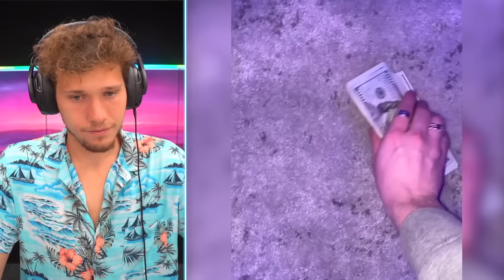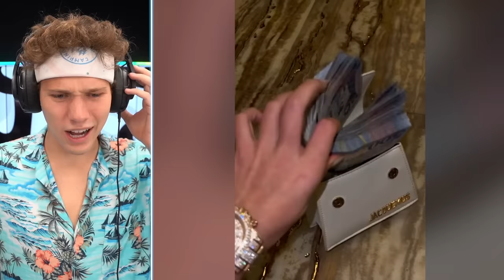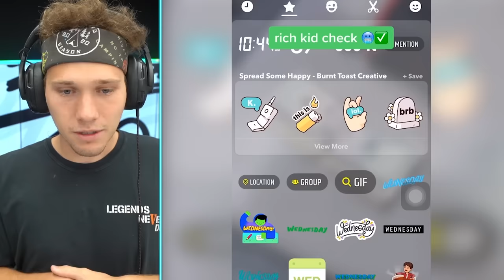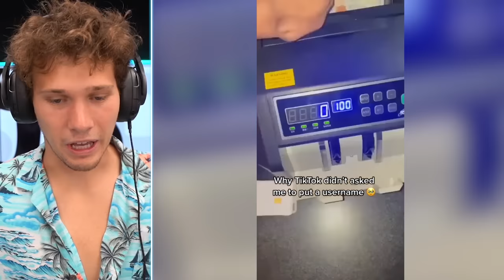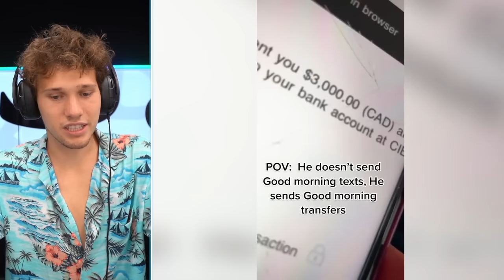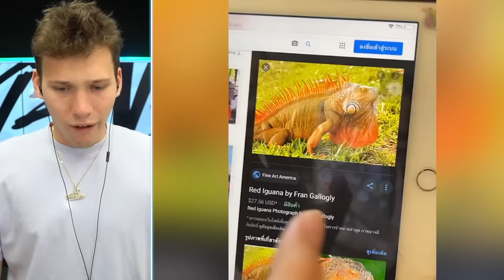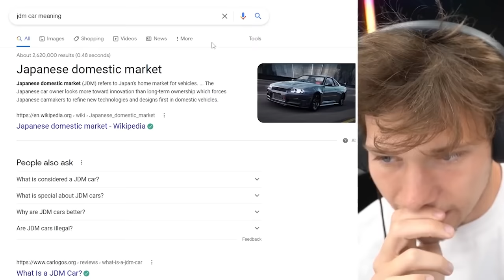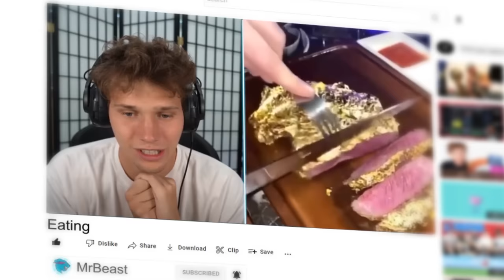ONE HOUR Of Most SPOILED Rich Kids!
These rich kids need to stop! There's so many spoiled kids on TikTok that I made a ONE HOUR video!